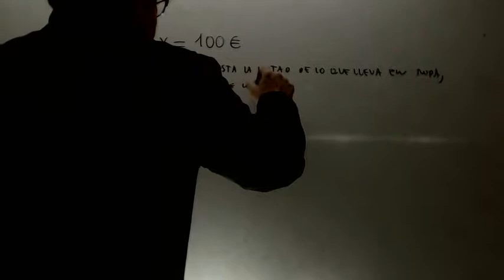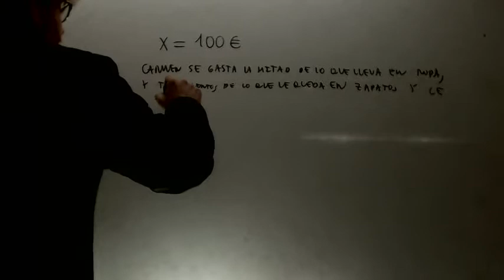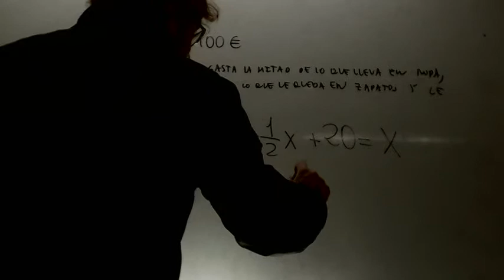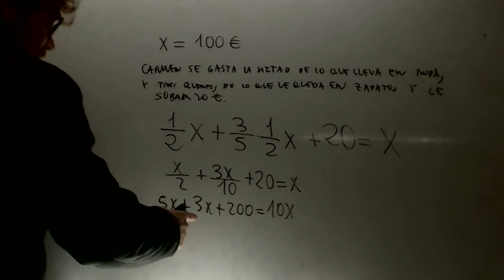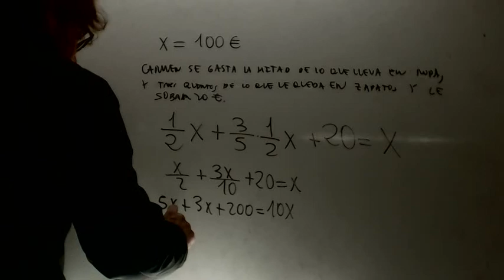Problemas de ecuaciones 09 Matematicas 3 ESO Academia Usero Estepona